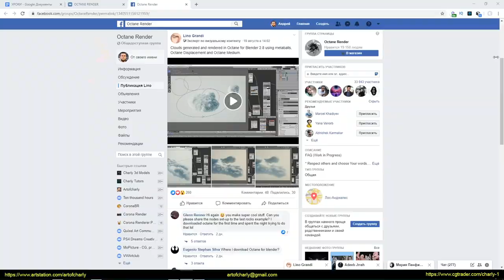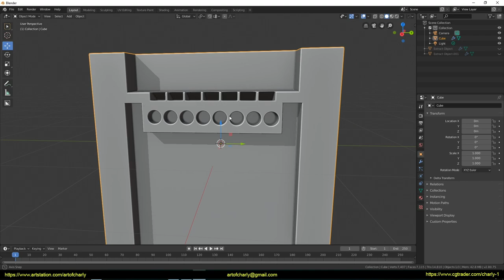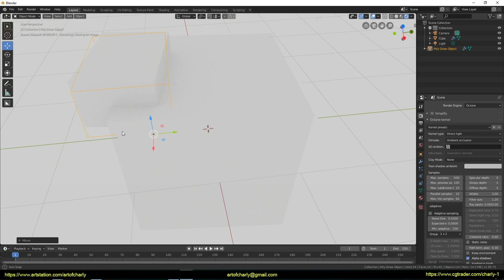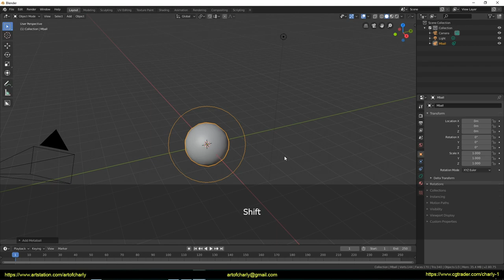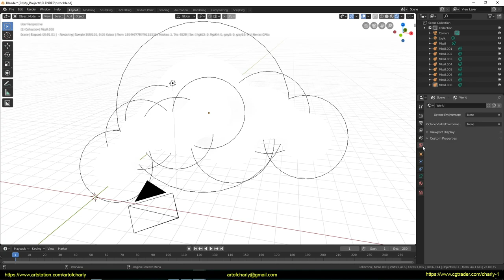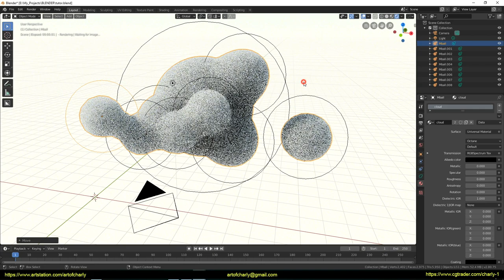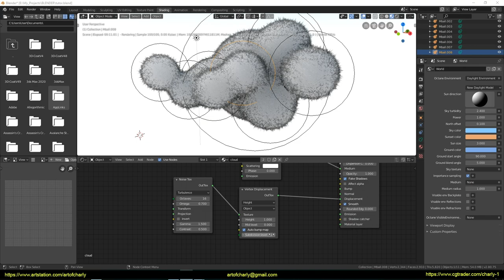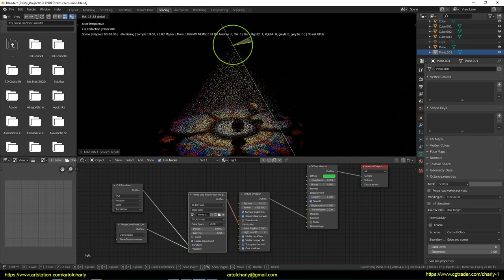Blender tutorial for beginners. Octane render interactive clouds. Metaballs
In this video, I continue to talk about Blender 2.8 and Octane Render.

         In this part we will talk about:

- about the hotkeys of the all plugins that I will show
- about their installation
- how to quickly enable "Eevee HQ" by using "HardOps" button
- about creating interactive clouds or foam by using Blender Metaballs with Octane Render

You will also see a quick demonstration of such addons - Creative Bundle, Fluent and Box Cutter.

I will tell about them in more detail in the following videos.

          Video content:

0:00 - Information about turning on the subtitles
0:06 - Greetings and what will be in this video
0:35 - Where to download plugins, links to them.
0:45 - Installing plugins
2:23 - About hotkeys in installed addons
2:56 - Turning on "Eevee HQ" by using "HardOps" with one button
4:12 - A quick demo of Creative Bundle and BoxCutter
4:34 - Metaballs in Blender 2.8, and the creation of interactive clouds or snow in Octane Render.
5:18 - How to create a "Blender Metaball"?
7:36 - Creating cloud or snow material
8:25 - Octane "Scatter Medium"
9:31 - Node "Vertex Displacement"
11:21 - "3D Transform"
12:53 - What will we talk about in the next lesson?
13:07 - Forrender Renderfarm
13:17 - InfoPartners
13:20 - Preview of other lessons and playlist

Happy viewing
Best regards,, Аndrew Krivulya Charly.